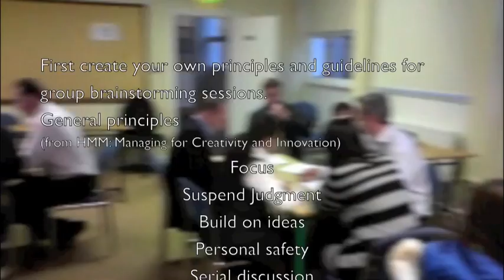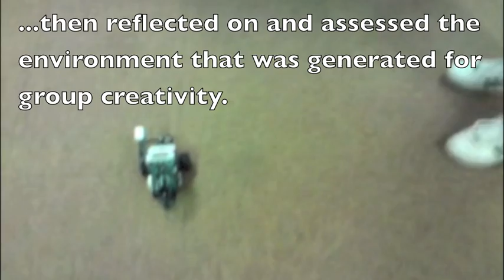Creative Problem Solving Exercises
An illustration of the creative problem solving exercise delivered as part of the MSD module in the MSc in iBusiness at UCD Michael Smurfit School of Business